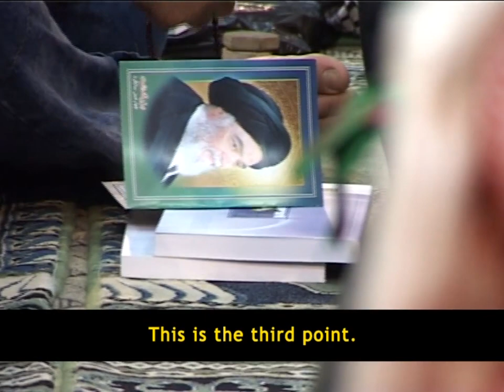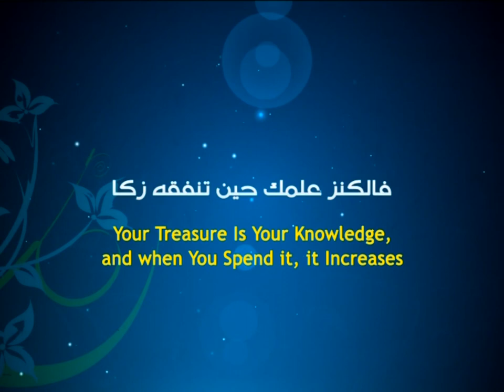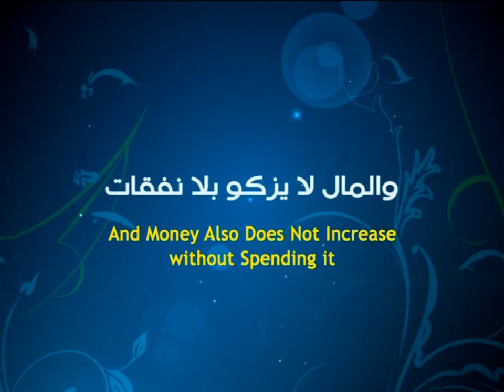13- Death Is Life Series - Ayatollah Sayed Mohammad Redha Shirazi